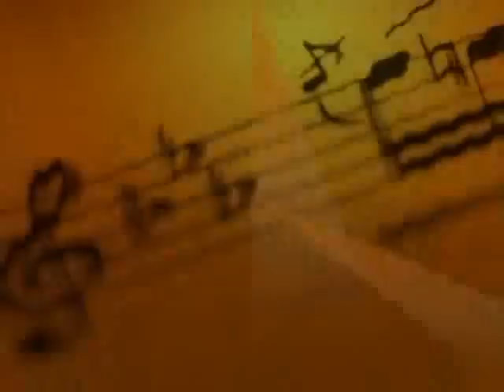Junior Vidal | Companheiro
Junior Vidal apresenta a música "Companheiro", no programa Despertar Espírita, produzido pelo Clube de Arte, exibido no dia 01 de agosto de 2010.